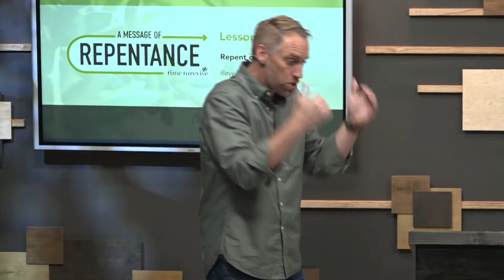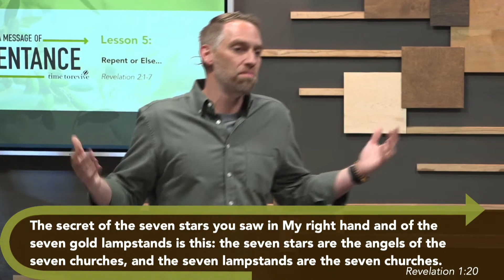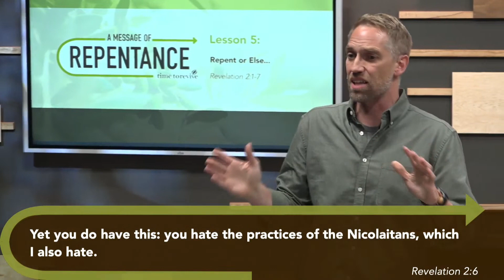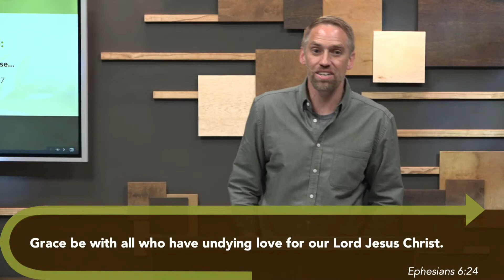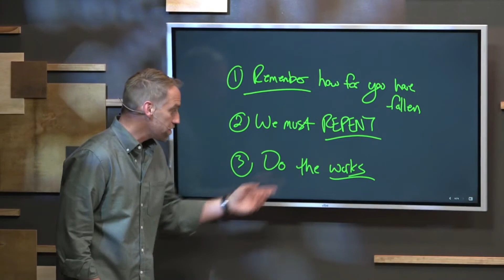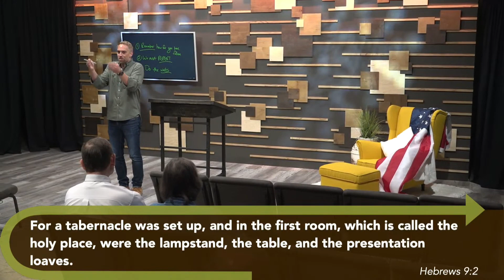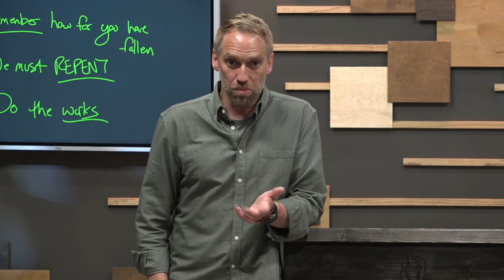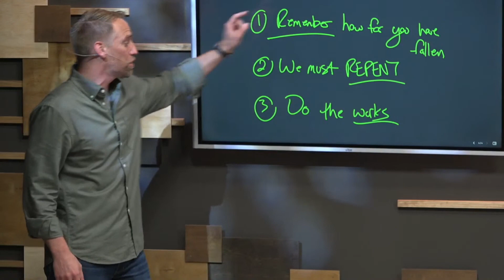Lesson 5 - Repent or Else...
Join Dr. Kyle Lance Martin as he shares a message of repentance. Our scripture verse for today will come from Revelation 2:1-7.